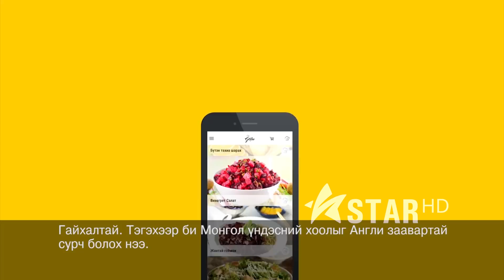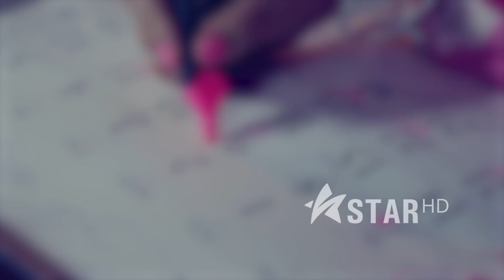Talk With Me Б.Энхгэрэл "Гэртээ" аппликейшнийг үүсгэн байгуулагч